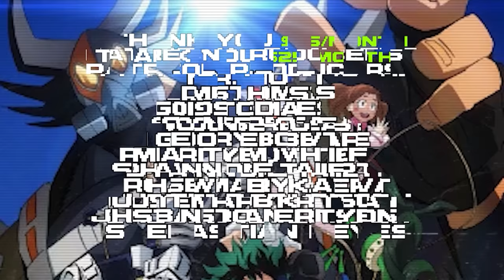My Hero Academia ABRIDGED - Episode 200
EDITING
DemonGroceryStore - Lip Sync / Sound
LeRoy - Layout / Custom Frames / Adl. Sound

CAST
Chara Zor-El - Froggy #4
CharlestonVO - Ida
LegendByDesign - Shoji
Deesidia - Chilli
DoktorAppleJuce - Rusty
EoD - Mineta
ErehcVA - Eraserhead
Kanono - Deku
LappoBappo - Sugarman
LeahPlease - Ojiro
LeRoy - Scott
MewVenus - Ochako
TheShuler - Zapper
USO_Squad - Bakugo, Bakugo Stunt and Pyrotechnics Squad
Viewtiful Val - All Might

Mr. Host
Distomas
GooseDoes
GoonerBear
MerryBowTie
Phantom_Thief
Shawn Bekaert
RosemaryKatVA
Shebastian Reyes
Matthew Housham